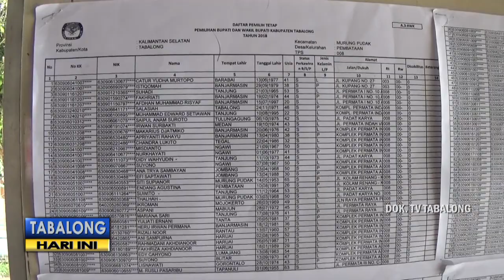Ini Pembagian Lengkap Dapil di Tabalong Pada Pileg 2019